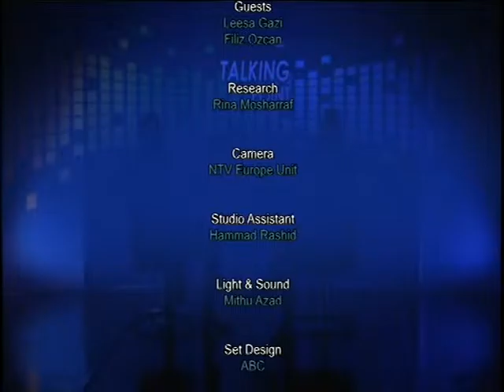Talking Point with Leesa Gazi and Filiz Ozcan S3 270516